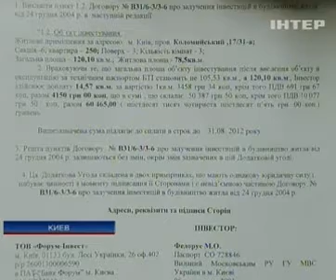Киевский застройщик не пускает людей в их собственны...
Киевский застройщик не пускает людей в их собственные квартиры -  - 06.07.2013

Kyiv developer does not let people in their own apartments - the - 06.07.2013